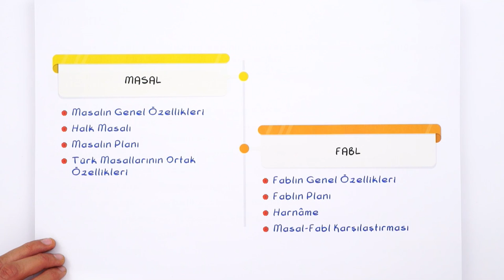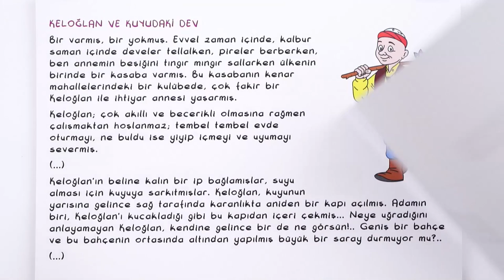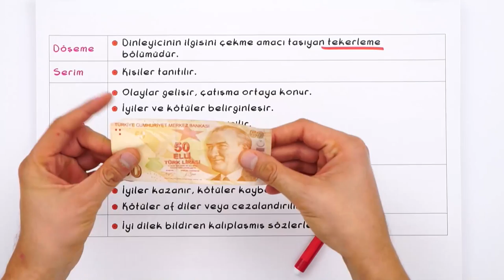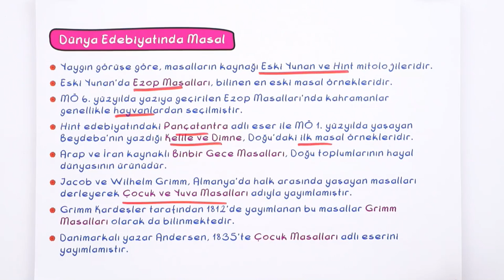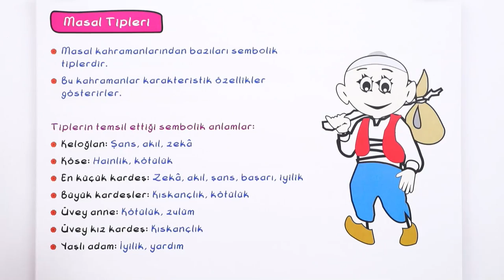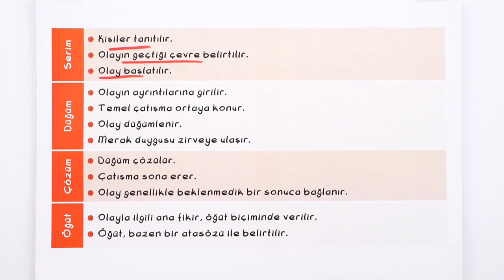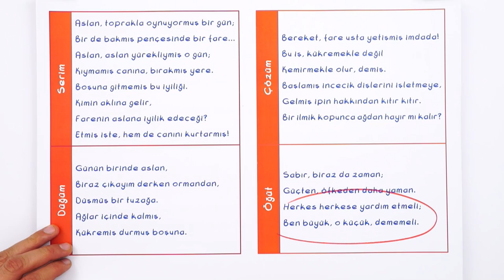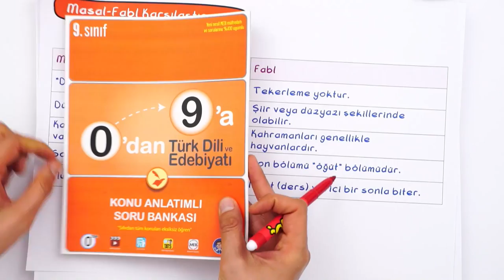9. Sınıf Edebiyat: Masal / Fabl #2022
Konuyu Pekiştirmeyi Unutma 👇
Yepyeni bir dönemde daha seninleyiz! Sene boyunca; canlı yayınlar, konu anlatımları ve soru çözüm videolarıyla, Tonguç yanında! Dersimiz Edebiyat 'ın önemli konularından "Masal / Fabl". Hazırsan başlıyoruz! 😎

Giriş : 00:00
Masal : 00:54
Halk Masalları : 02:19
Masalın Planı : 03:29
Dünya Edebiyatında Masal : 05:59
Türk Edebiyatında Masal: 06:43
Türk Masallarının Ortak Özellikleri : 07:38
Masal Tipleri : 08:46
Fabl : 09:23
Fablın Planı : 11:19
Dünya Edebiyatında Fabl : 13:02
Türk Edebiyatında Fabl : 13:39
Harname'nin Genel Özellikleri : 14:48
Fabl - Masal Karşılaştırması : 15:11